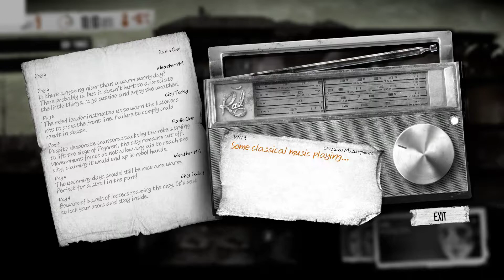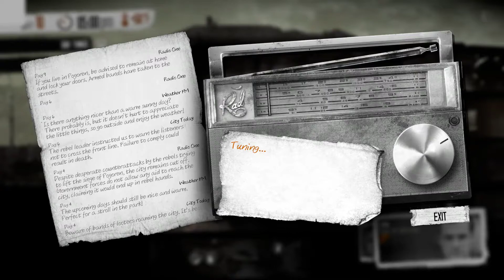This War of Mine #8 - People Like Animals For Food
In this episode, everyone wants a piece of us.